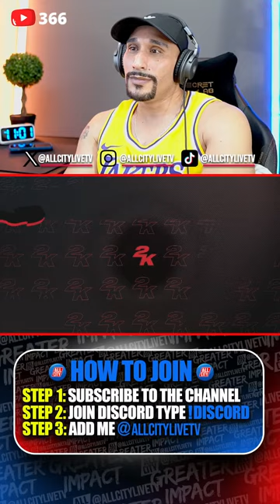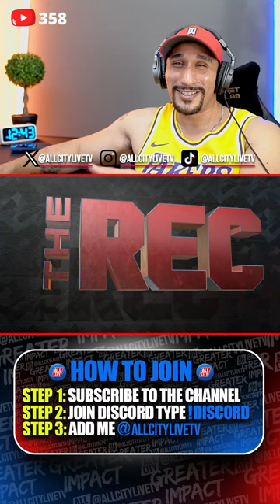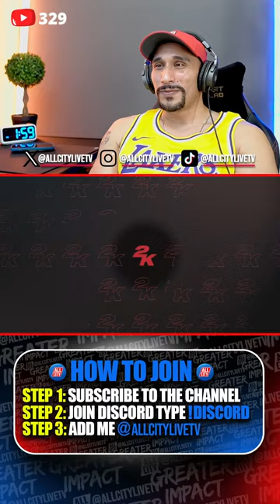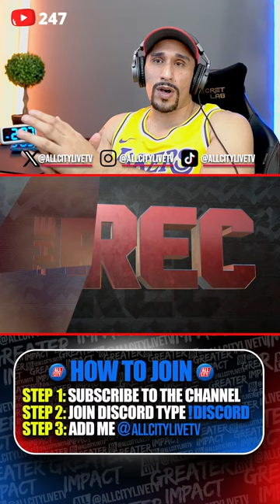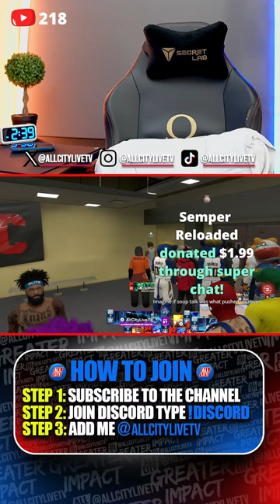SUB RUNS IN THE REC | NBA 2K24 NEWS UPDATE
◄█▬█ █ ▀█▀ thε ★LIKE★Button
◄█▬█ █ ▀█▀ thε ★SHARE★Button

Music Credit • Monta

▶ My Setup

BenQ Zowie Monitor (XL2411p)
Elgato Game Capture HD60s
Logitech HD pro C920 webcam
Blue Snowball Mic
Mic Boom Stand
Elgato Green Screen
Steel Series Artic 7 Headset
Ring Light
LED Lights
Goose Neck Tryone (Mobile)